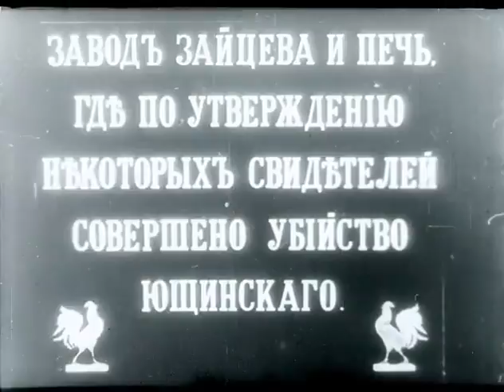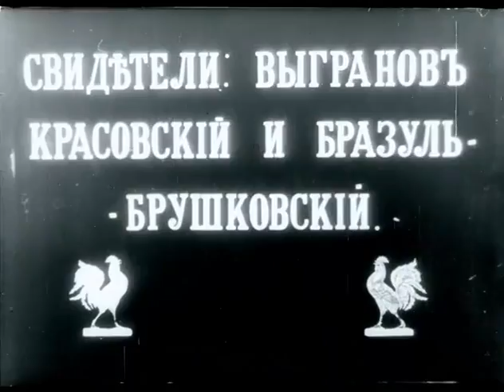Дело Бейлиса. Хроника 1912 года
Хроника 1912 года. Показаны не только действующие лица, но и местность, включая пещеру.